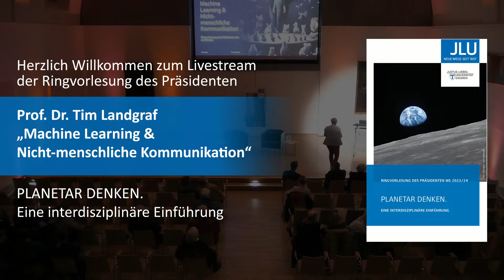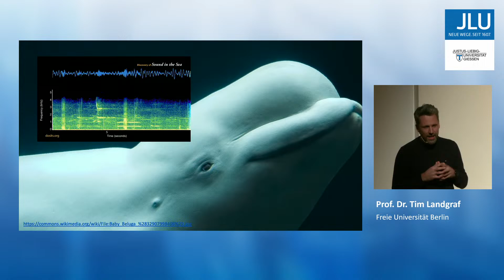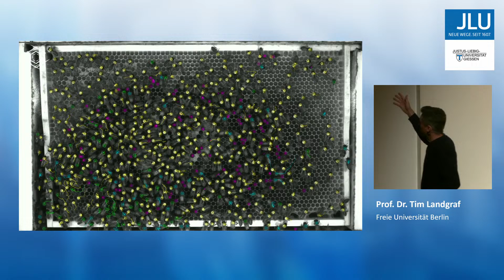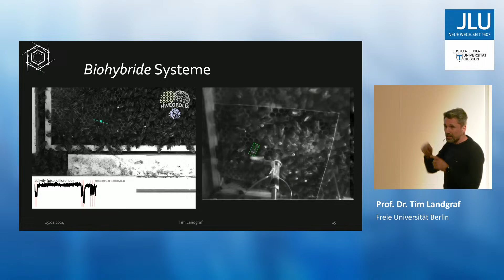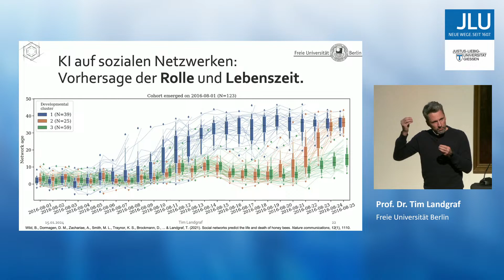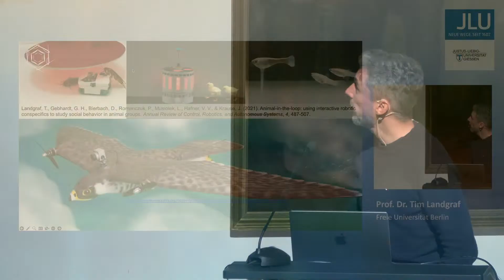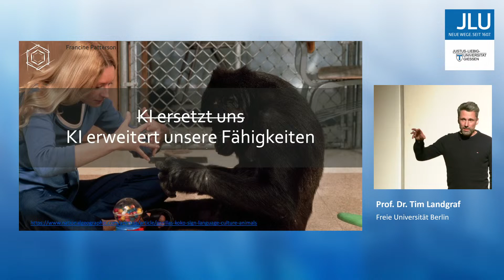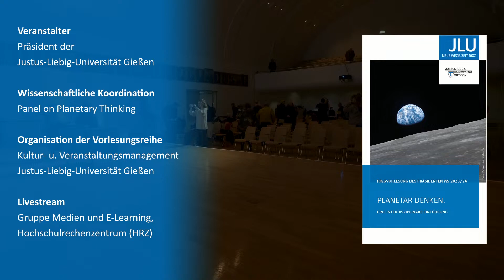Ringvorlesung des Präsidenten der JLU: Prof. Dr. Tim Landgraf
Machine Learning & Nicht-menschliche Kommunikation sind die Themen, mit denen sich Prof. Dr. Tim Landgraf zu Beginn des zweiten Teils der Vorlesungsreihe auseinandersetzt. In der Natur ist Kommunikation nicht nur ein menschliches Phänomen, sondern ein universelles Gesetz, das über verschiedene Spezies hinweg beobachtet werden kann. Die Fähigkeit zur Kommunikation hat in der Evolution eine zentrale Rolle gespielt. Die Interaktionen, die wir in Schwärmen, Herden, Kolonien oder zwischen einzelnen Individuen beobachten, sind oft Ausdruck einer komplexen nonverbalen Kommunikation zur Koordination, Arbeitsteilung oder Partnerwahl. Trotz ihrer off ersichtlichen Präsenz bleibt diese Form der Kommunikation schwer zu entschlüsseln. Wie kann man verstehen, was, wie und an wen in einer Gruppe von Tieren kommuniziert wird, wenn man (noch) nicht ihre Sprache spricht? Dieser Frage gehen Künstliche Intelligenz und Robotik auf den Grund. Diese neuen Technologien ermöglichen es uns, unsere Umwelt besser zu verstehen, vielleicht gelingt es uns aber auch, dieses bessere Verständnis zum Schutz und zur Erhaltung unserer Tierwelt einzusetzen.

Tim Landgraf ist Professor für Kollektive und Künstliche Intelligenz am Dahlem Center für Machine Learning und Robotik der Freien Universität Berlin. In interdisziplinären Projekten erforscht er die individuelle und kollektive Intelligenz von Modellorganismen wie Honigbienen und Fischen mit Hilfe moderner Werkzeuge der Informatik. So baute er den ersten funktionierenden Honigbienenroboter, der in der Lage war, mit seinen Nestgenossinnen über den Bienentanz zu kommunizieren, oder Fischroboter, die sich in lebende Fischschwärme integrieren. Er engagiert sich in einer kleinen, aber wachsenden Community aus Wissenschaft lerinnen und Wissenschaft lern weltweit, die KI und Robotik nicht nur für den Menschen einsetzen wollen, sondern auch, um die Welt der Tiere besser zu verstehen.

Die Ringvorlesung des Präsidenten wird im Wintersemester 23/24 durch das Panel on Planetary Thinking kuratiert. Das Panel versteht sich als forschungsorientierter Think Tank, der ganzheitliche Perspektiven in Forschungs- und Lehrformaten an der JLU vorantreibt, in denen die Beziehungen zwischen Gesellschaften und dem Planeten Erde thematisiert werden. Auf dem Youtube-Kanal des Panels finden Sie Aufnahmen dessen eigener Veranstaltungen sowie Kurzclips zu den internationalen Gastwissenschaftler:innen und -künstler:innen, die am Panel arbeiten.

HINWEIS:
Aus rechtlichen Gründen wurde eine Sequenz aus dem Videomitschnitt entfernt.